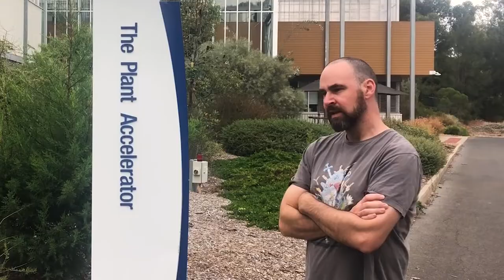UK-Australia Space Bridge Anniversary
February 23 marks one year since Australia and the United Kingdom signed the Space Bridge Framework Arrangement. The Arrangement signals greater cooperation between the two nations. Its goal: to generate investment opportunities and create jobs in both countries’ space industries.

Supported by Austrade, the Australian Space Agency, the UK Department for International Trade (DIT) and the UK Space Agency.